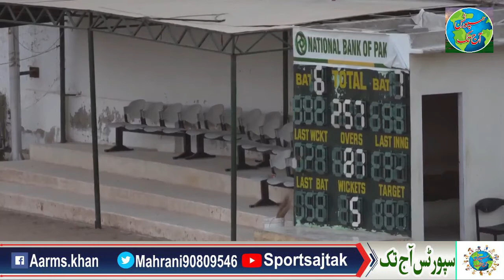Quaid-e-Azam Trophy:Azeem Ghamman out for 95 Balochistan scored 257 runs for the loss of 5 wickets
Balochistan opener Azeem Ghumman missed out on what would have been his eleventh century in first-class cricket by five runs in his side’s match against Northern at the National Bank Sports Complex.